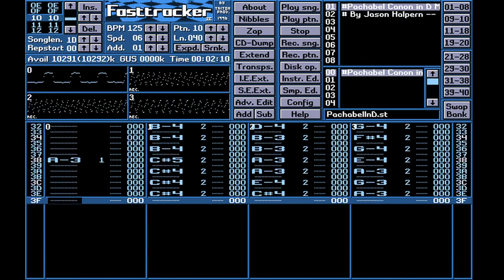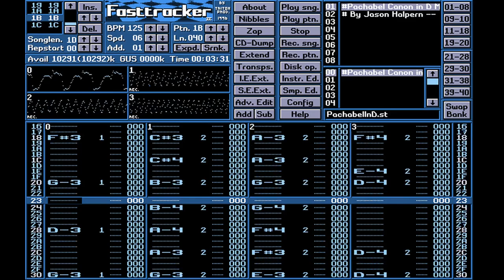Tracker Music - Canon In D Major (Pachelbel)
Canon In D Major played in Fastracker 2 (MS-DOS).